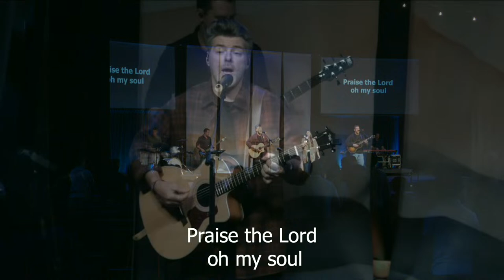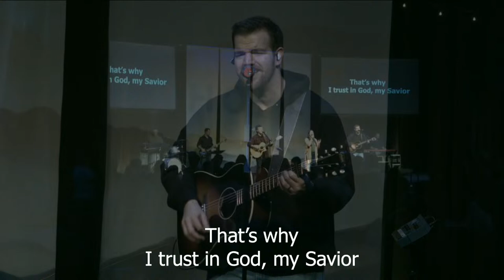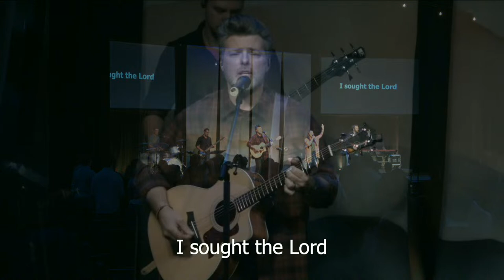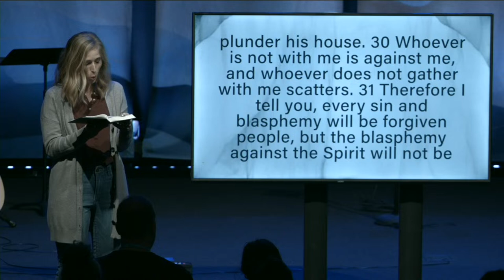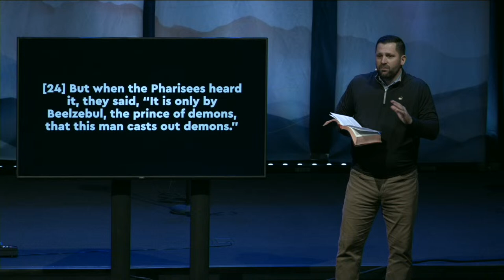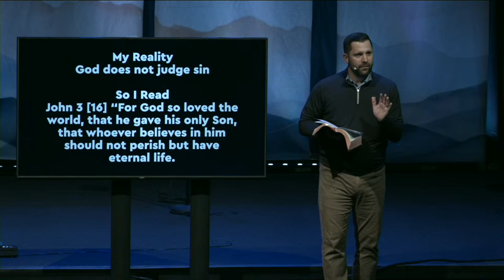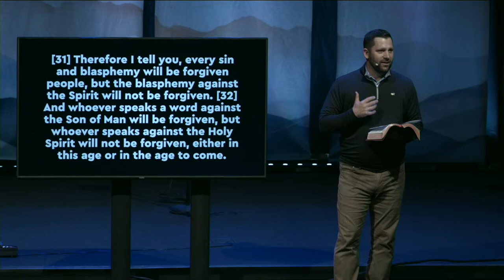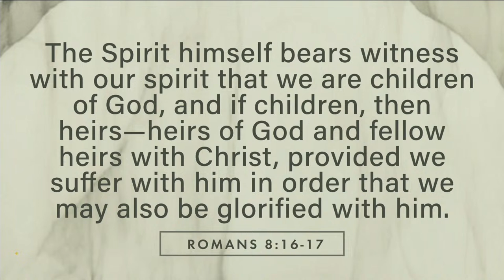Northside Live @ 10:30!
Welcome to Northside! We're glad you've joined us!